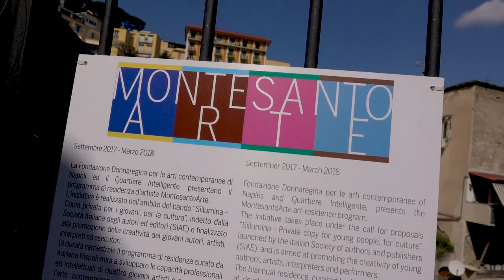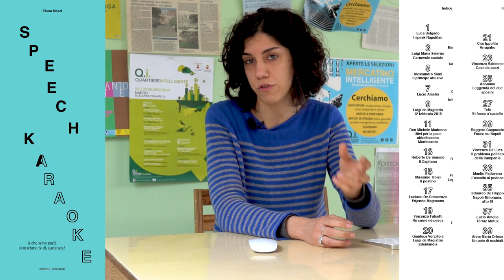MontesantoArte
"MontesantoArte" è un programma di residenza d’artista promosso dalla Fondazione Donnaregina per le arti contemporanee / Museo Madre di Napoli, in collaborazione con Quartiere Intelligente (Q.I.), nell’ambito del bando SIAE “Sillumina – Copia privata per i giovani, per la cultura” (ed. 2016). Il progetto, a cura di Adriana Rispoli, ha visto protagoniste quattro giovani artiste italiane: Francesca Borrelli, Mariangela Bruno, Elena Mazzi, Valentina Miorandi (che, con Sandrine Nicoletta, forma il duo artistico Drifters).

OPENING
29 marzo 2018 | ore 18.30
Quartiere Intelligente (Scala Montesanto 3, Napoli)

VIDEO: Federico Gravina

"MontesantoArte" is a residency program promoted by Fondazione Donnaregina per le arti contemporanee / Madre Museum of Naples, in collaboration with Quartiere Intelligente (Q.I.), under the call of SIAE  “Sillumina – Copia privata per i giovani, per la cultura”  (2016 edition). The project, curated by Adriana Rispoli, involved four young Italian artists Francesca Borrelli, Mariangela Bruno, Elena Mazzi and Valentina Miorandi with Sandrine Nicoletta (Drifters).

OPENING
March, the 29th, 2018 | 6.30 pm

VIDEO: Federico Gravina